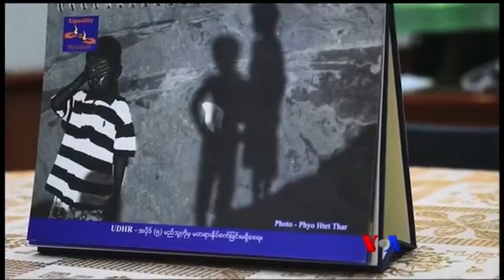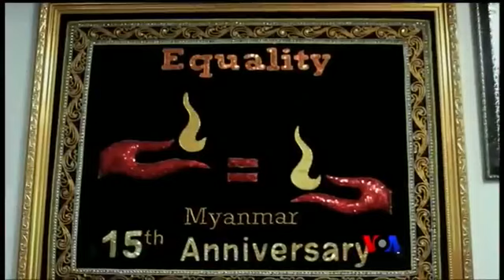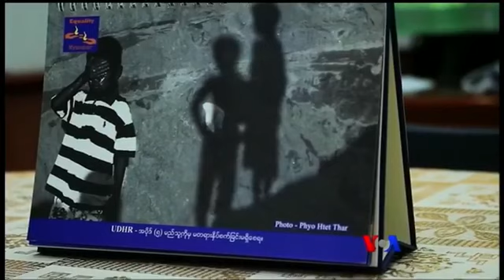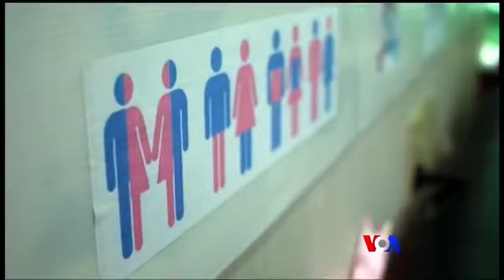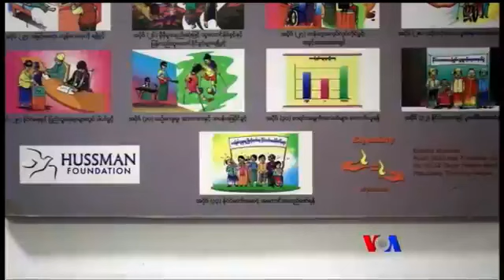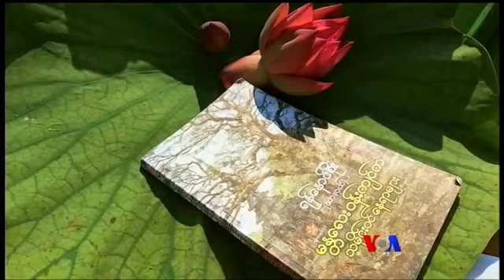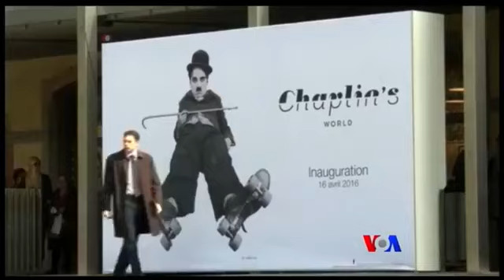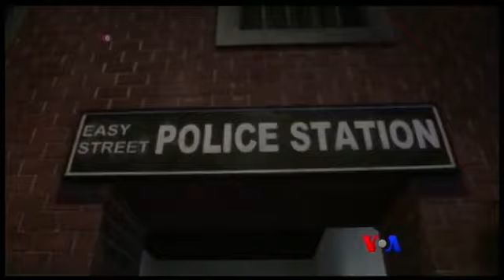VOA Burmese TV News, July 01, 2018